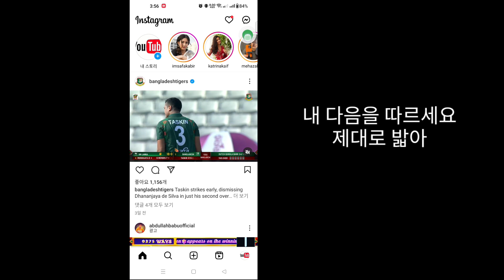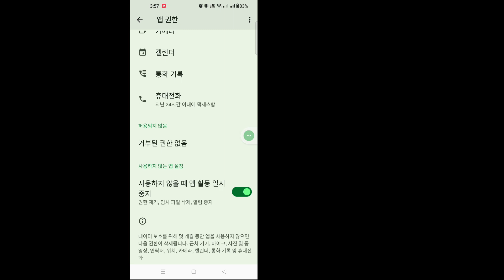Instagram 메시지 문제를 해결하는 방법(2024) | 인스타그램 메시지가 전송되지 않음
여기 이 비디오에서는 [인스타그램 메시지 문제 2024 해결 방법]을 보여 드리겠습니다. 따라서 이 비디오를 주의 깊게 시청하고 이 비디오를 건너뛰면 이 비디오를 건너뛰지 마십시오. 그러면 잘 이해하지 못할 것이므로 문제가 있으면 나에게 물어보세요.  그리고 아래에 댓글을 달아 문제를 해결하도록 노력하겠습니다.

 기타 관련 검색어:

 인스타그램 메시지가 전송되지 않음

 Instagram 메시지가 전송되지 않는 문제를 해결하는 방법

 Instagram 메시지 문제를 해결하는 방법